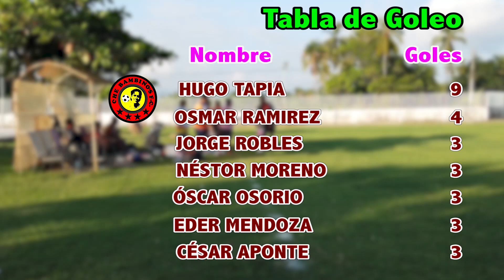Liga Cerrito de Oro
Resultados y estadísticas de Liga Cerrito de Oro.